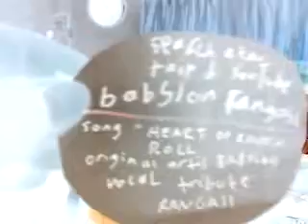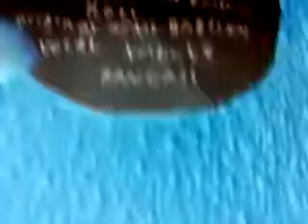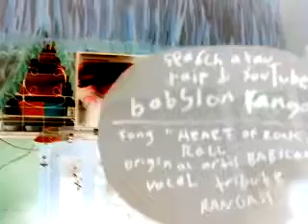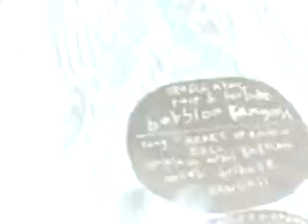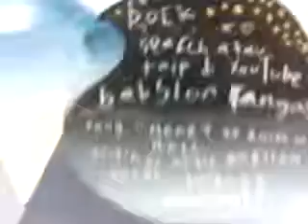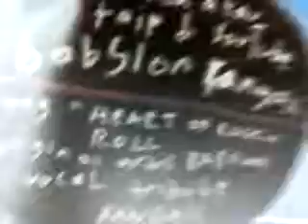song "HEART OF ROCK N ROLL"original artis BABYLON vocal tribute RANGASI